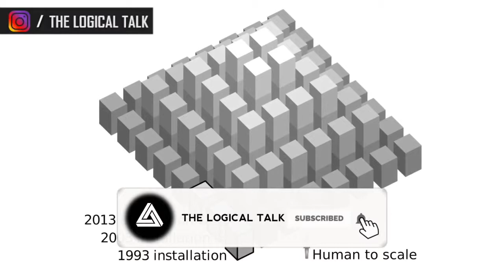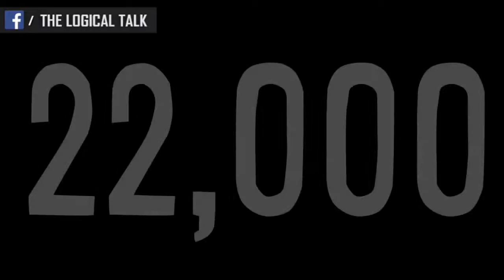This is What we will miss in the future!! | The Logical Talk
Things we will miss in the future.

1) when zietpyramid will complete ?
2) what is chernobyl explosive zone
3) chernobyl explosion
4) what is milky way
5) what is milkdromeda

video credits - vsauce 1